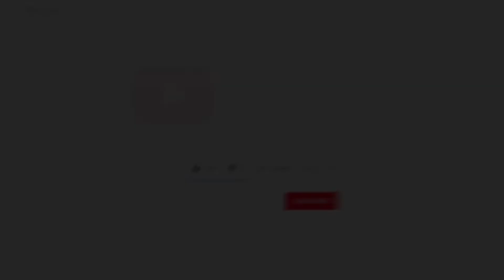Testing Cat Reaction with Smelling Feet | Bear